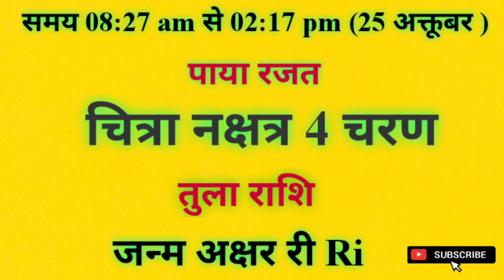आज जन्में बच्चे का नाम व राशि मंगलवार 25 october 2022 को जन्में बच्चे का नामकरण,राशि,नक्षत्र,कुंडली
आज जन्में बच्चे का नाम व राशि मंगलवार 25 october 2022 को जन्में बच्चे का नाम राशि पाया नक्षत्र जन्म अक्षर नामकरण,आज जन्में बच्चे की जन्म कुंडली

tuesday 25 october 2022 today born baby name rashi paya janam akshar naamkaran aaj janme bacche ki janam kundli kya rhegi

आज जन्मे बच्चे की जन्म कुंडली नाम नक्षत्र व राशि भविष्य mangalwar 25 october 2022 क्या रहेगा aaj janme bacche ka nam v rashi मंगलवार tuesday 25 october 2022 ko aaj janme bacche ka namkarn rashi nakshatra mantras,Today Born Boys Name and Rashi,aaj janme bacche ka name,आज जन्मी लड़की का नाम,today born baby name and rashi,आज जन्मे लड़के का का नाम,लड़के की राशिआ लड़की की राशि,baby जन्म टुडेटुडे बेबी बोर्न,लडक़ी का जन्म आज राशि,baby born today,आज जन्में बच्चों का नामाक्षर#newbabyborntoday